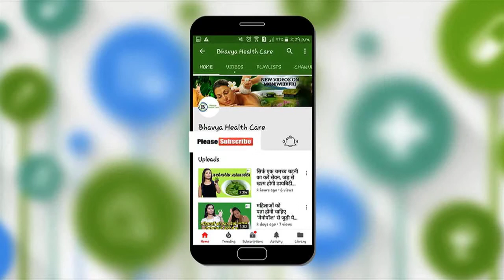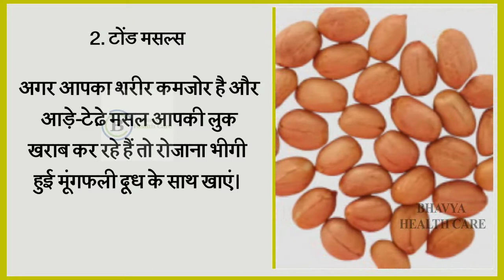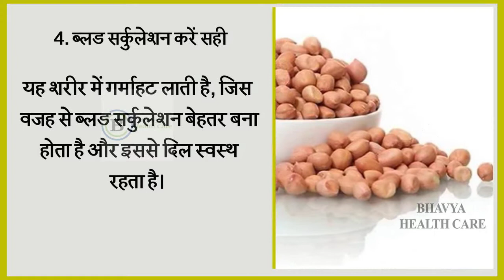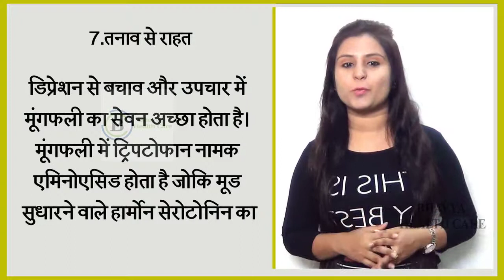सर्दियों में मूँगफली के कुछ दाने खाने के 8 चौका देने वाले गजब के फायदे है Benefit Of Peanuts| Health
Bhavya Health Care

Bhavya Health Care